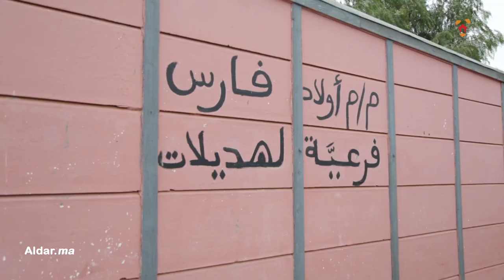حصري: أخ المحسنة لي تبرعات بمليار و200 مليون يكشف معطيات لأول مرة عنها وصلتها بالإنتخابات